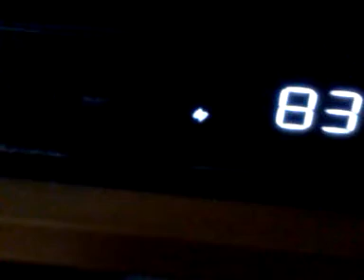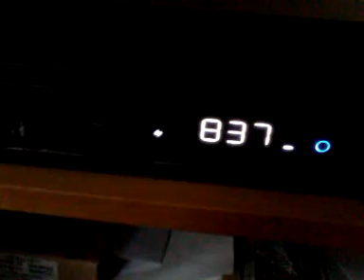Comcast HD box fail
Does anyone know what the flashing icon on my HD box means? Internet is fine and cable was fine 12 hours ago. Did my Comcast HD box just die? Stinks that I have to wait until Tuesday for a tech to come out...